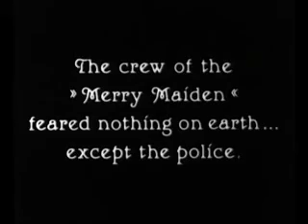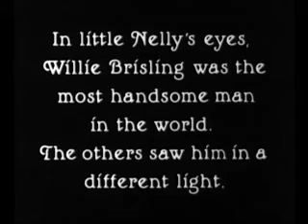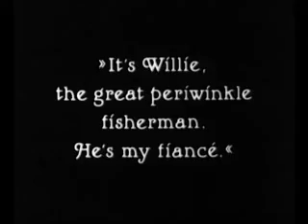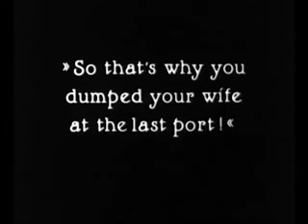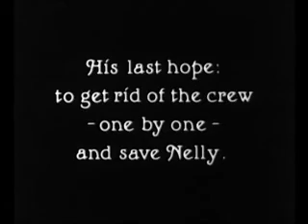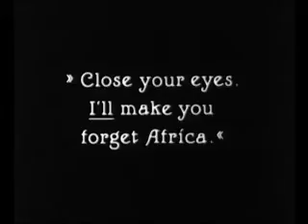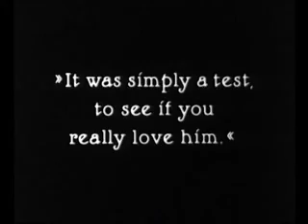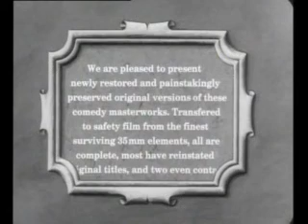(why girls loves sailors)